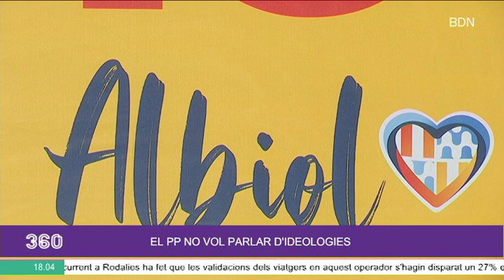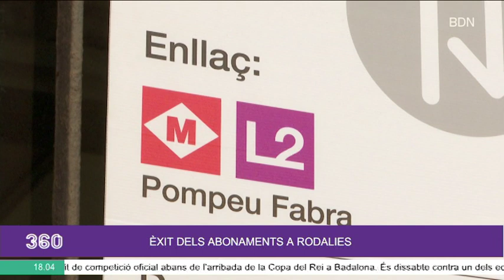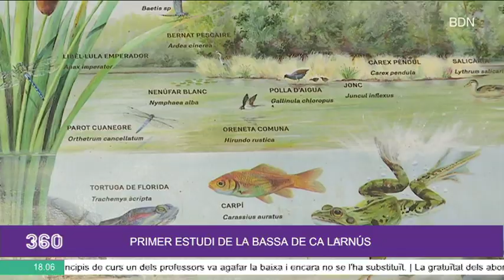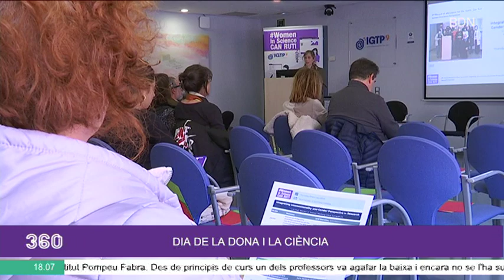Les notícies del dia a Badalona | 09/02/2023